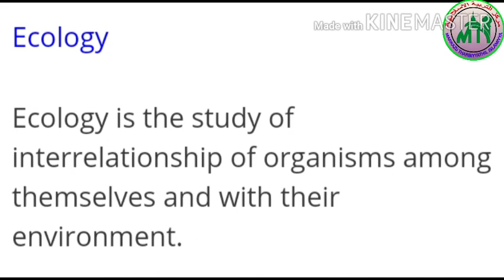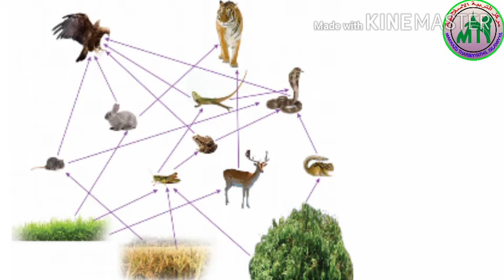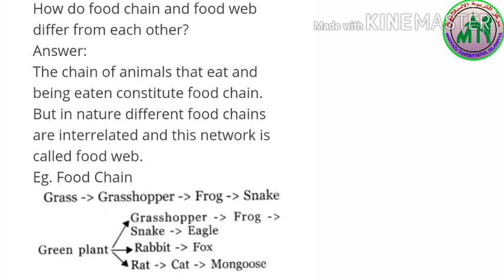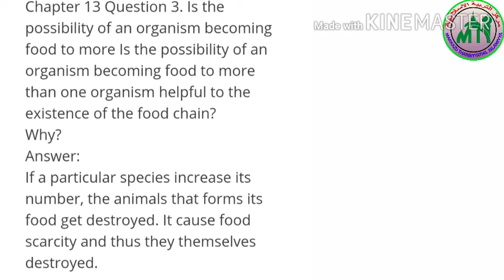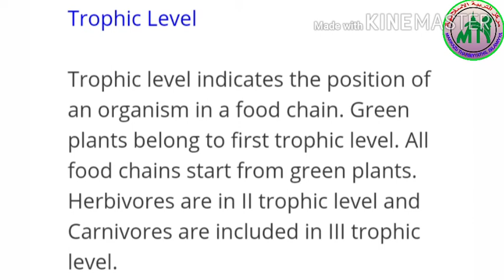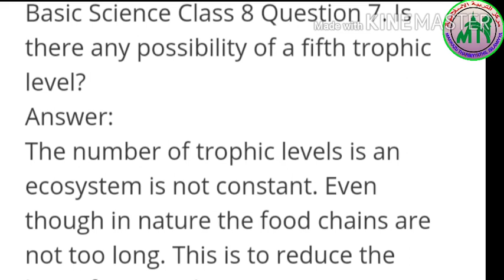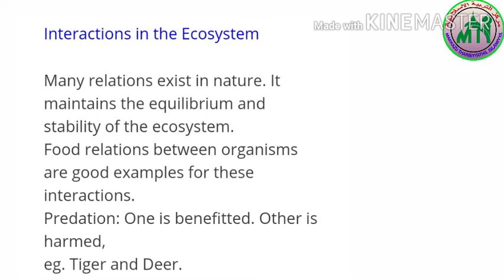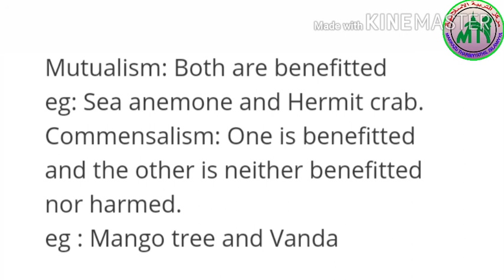VIII STD/ BIOLOGY/ PART 20/11/01/2021/MARKAZ ENGLISH SCHOOL / ENGLISH MEDIUM